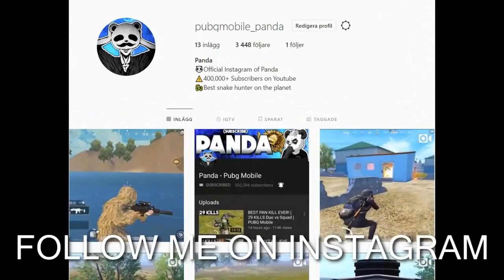20 KILLS SOLO vs SQUAD PUBG Mobile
As for the prize money, the PUBG Mobile India Series 2019 tournament has a pool of 1 crore. The winning team will take home Rs 30 lakh, while Rs 10 lakh is reserved for the runner-up and Rs 5 lakh for the third-ranking team.